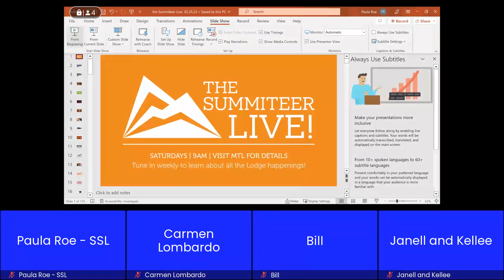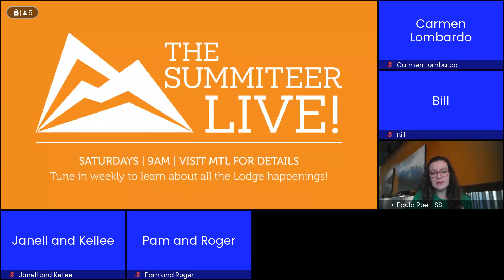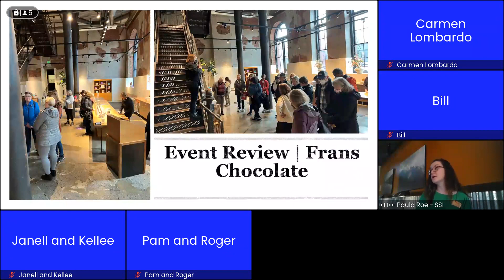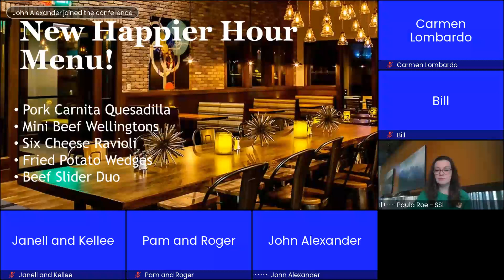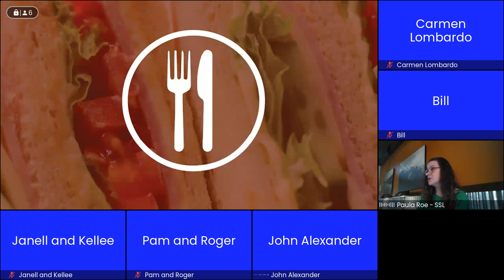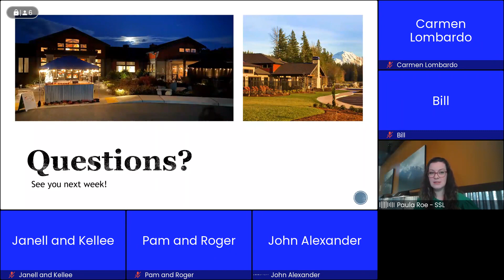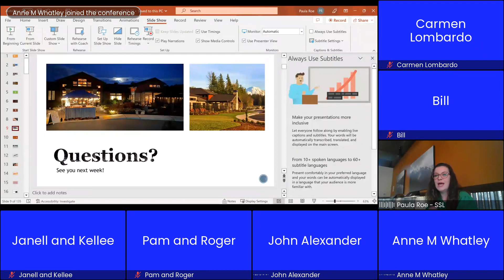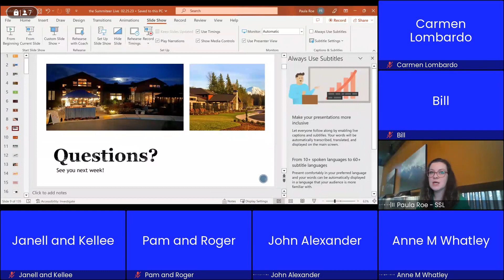Summiteer Live | February 25, 2023